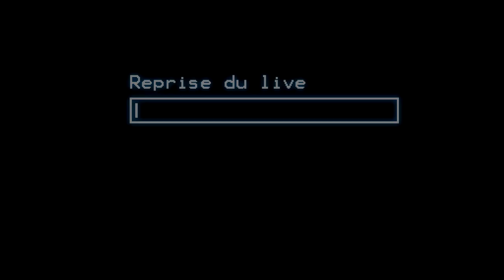[Replay Live] Indécaféïné - Hollow Knight - 03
Suite du live stream sur Hollow Knight avec Yakipon, et il se trame des choses étranges...